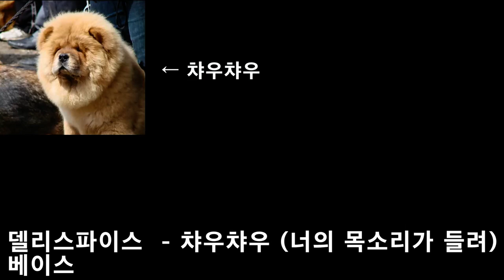델리스파이스 챠우챠우 베이스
챠우챠우
너의 목소리가 들려
데임 스플랜터커스텀과
joyo ma-10b 사용했습니다.
안녕 헤드폰앰프 + PC스피커